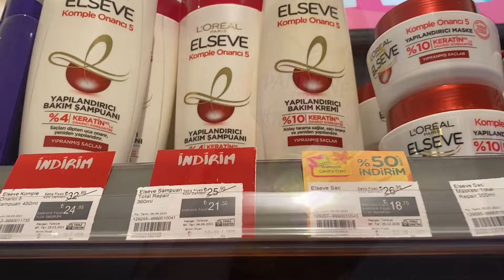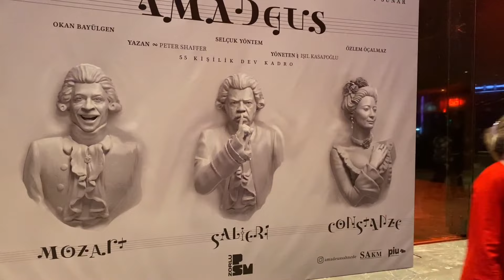VLOG: F.R.I.E.N.D.S & Kilyos sahil, Okan Bayülgen & Selçuk Yöntem ile Amadeus müzikali, Eylül sonu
Mer ha ba laaaar!

Bu hafta hava serinlemesine rağmen dışarıda aktiviteler gerçekleştirdiğim güzel ve dopdolu bir hafta oldu.
Sonbaharın içinde daha da mutlu hissediyorum veeee herkese mutlu bir Ekim ayı diliyorum! xxx

Sevgilerimle,
Ilgaz

Gitar: Gökhan Türkmen-Yan Sen